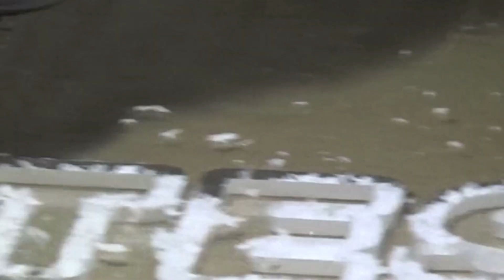The cnc router machine working on the acrylic board